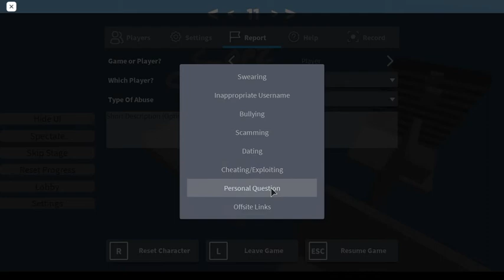GETING DESTROYED BY C_QP2